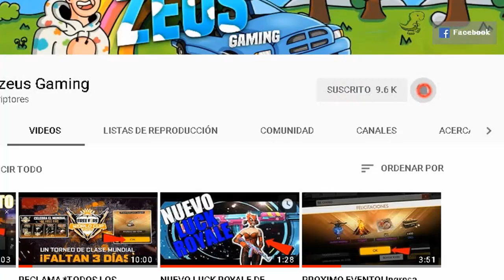NUEVO EVENTO RECARGA Y GANA SOLO ASI CONSEGUIRAS EL NUEVO EMOTE *Tiburon Bebe* EN FREE FIRE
✅ SONG Intro : Kid Ink - Be Real ft. DeJ Loaf